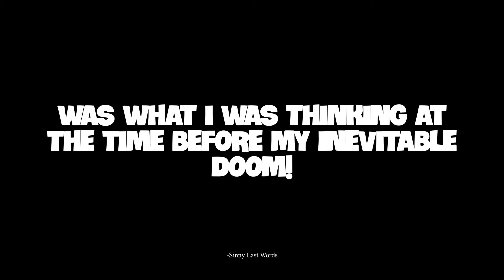My First Time Drinking ALCOHOL!!! (Animation)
Listen, hear me out bro. There been plenty of stupid situations that I've put myself in but this definitely was one of the dumbest but nobody's perfect so. chill on me.

I don't condone underage drinking btw, just pointing that out there.

Song - Overseas   @Ydc Tavaras
(Go Show Love to my bro for the full song.)

-Couldn't have finished the video without the inspiration of some digital poses made by certain artist, including GrangerPixel Art and More!-